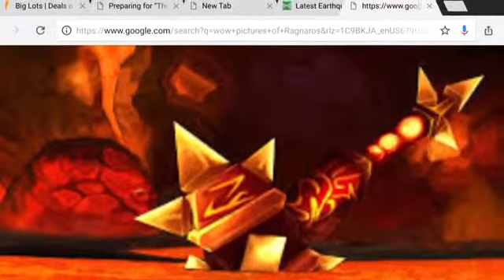My Random Thoughts On World Of Warcraft And Hearthstone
Check Out Boom Guy 23